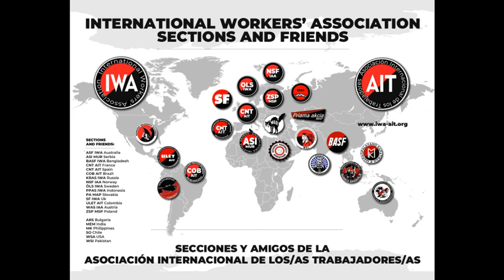Estatutos Associação Internacional de Trabalhadores, IWA Última atualização: 27 de junho de 2021